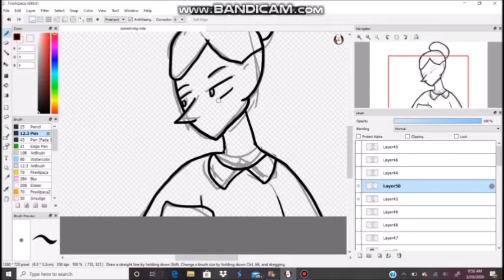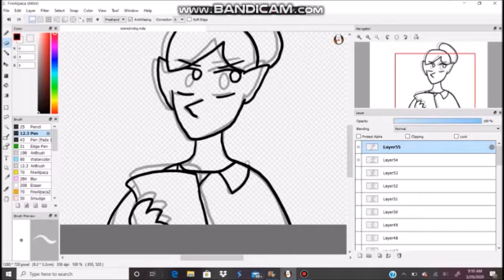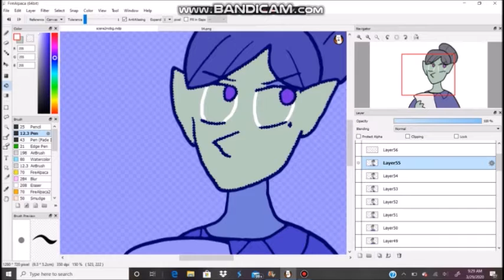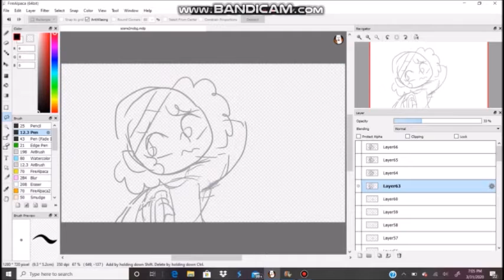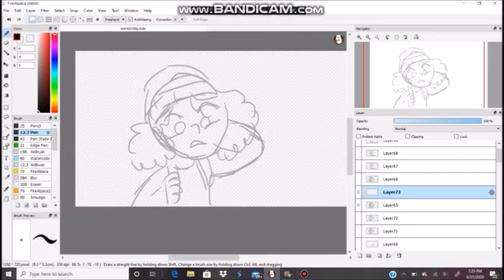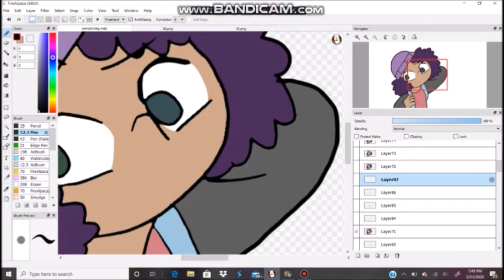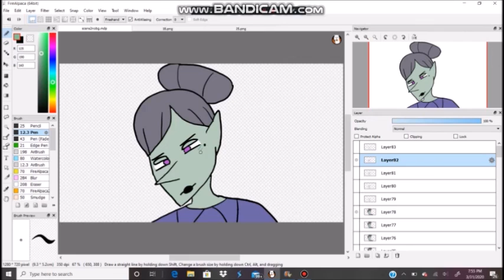Speed Animating - School for Monsters Eps 2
Yeaa just some stock footage since I don't really have any animations done.
With this whole quarantine thing, I've been making a lot of progress!